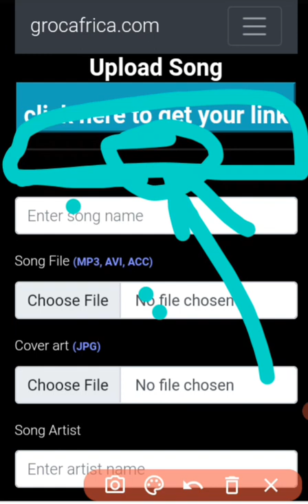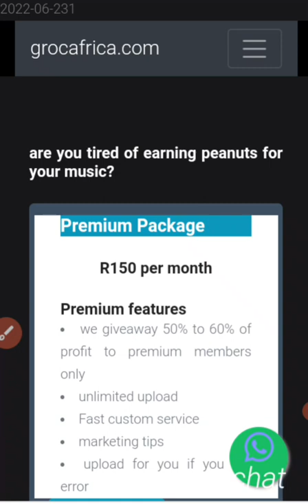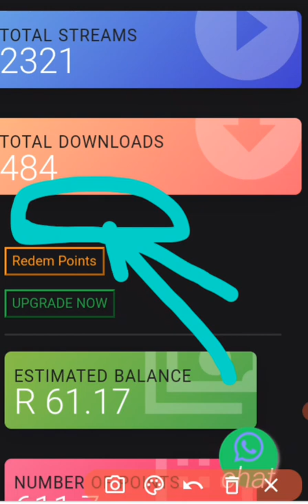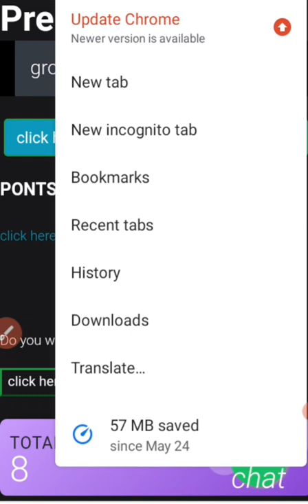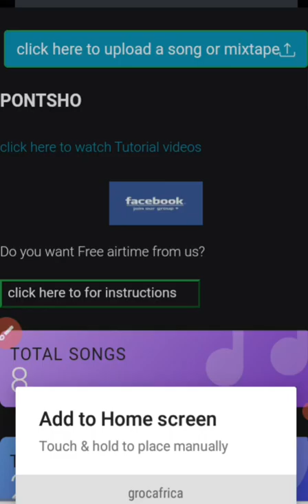how to upload music for free in South Africa online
This video will show you how to use grocafrica website to upload your music online or mixtape watch and follow all the steps , this will teach you how to also earn without paying any cent.

search and follow grocafrica on Facebook

even if you are not from South Africa you can join this movement